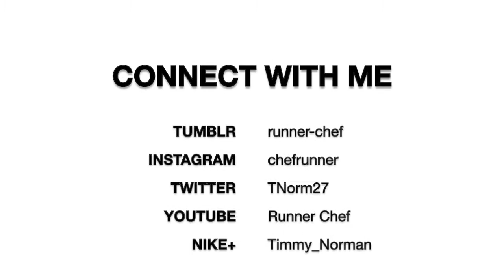Runner Chef - Brooks Adrenaline GTS Cake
Time lapse video of me sculpting and decorating a Brooks Adrenaline GTS cake at Cakebuds!